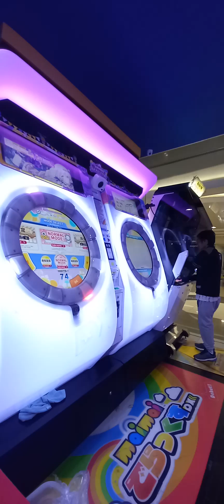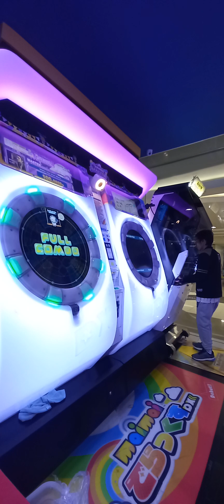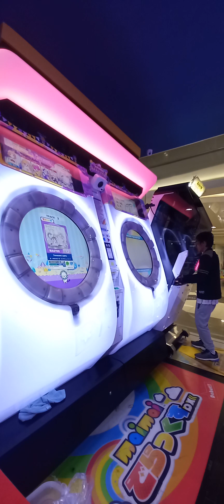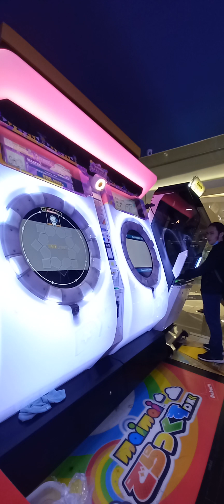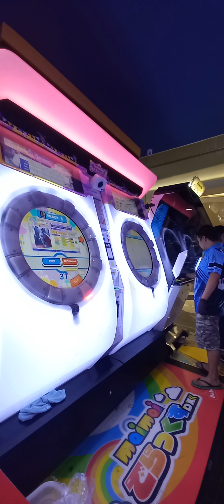(Maimai Festival+) Delay Practice Course Part 2 (13 and 13+)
Part 2 today of the Full Delay Practice Course.

In this part, we played 2 level 13's and an easy level 13+ for this one. I played this on solo so only 3 tracks this time.

Part 3 will be uploaded later on.
P.S. Give prayers for my AP attempt soon on the 3rd track.

Songs included on this part (All Master):
Baka Mitai 13
Indoor Track Maker 13
Transcend Lights 13+

Played by: RG.Vince
Rating: 14356